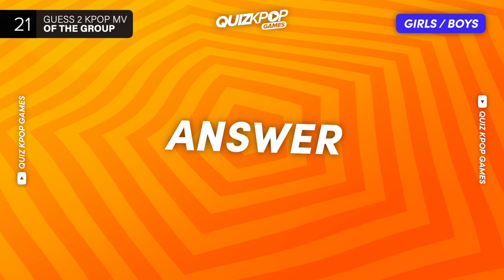GUESS THE 2 KPOP MVs (BOY VS GIRL GROUP) ❇️ | QUIZ KPOP GAMES 2022 | KPOP QUIZ TRIVIA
Can you guess the 2 kpop MVs? (Boy Vs. Girl groups) 😗

GUESS THE 2 KPOP MVs CHALLENGE
GUESS THE KPPOP IDOL GROUP
GUESS THE KPOP SONG BY EMOJIS
GUESS THE KPOP IDOL IN 0.001 SECONDS
GUESS THE EYES OF THE KPOP IDOL
GUESS THE KPOP IDOL BY WEBTOON FILTER
GUESS THE COUNTRY KPOP EDITION
GUESS THE KPOP AGENCY
GUESS THE KPOP IDOL PUZZLE
CAN YOU GUESS THESE KPOP IDOLS
GUESS THE MV BY SCREENSHOTS

BTS TRIVIA
TWICE TRIVIA
KPOP QUESTIONS
KPOP EDITION
KPOP QUIZ
KPOP GAME
BLACKPINK TRIVIA